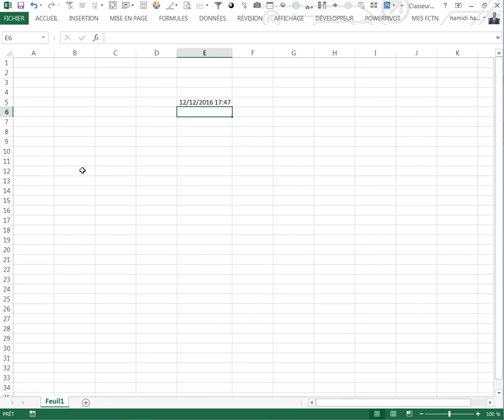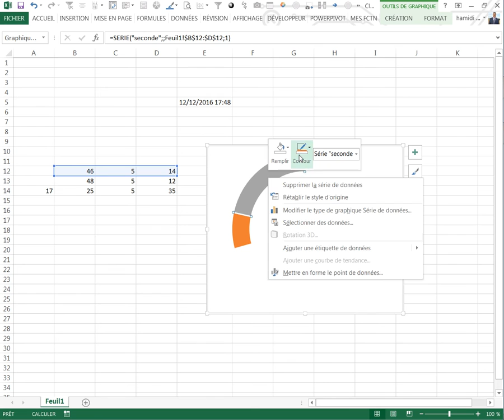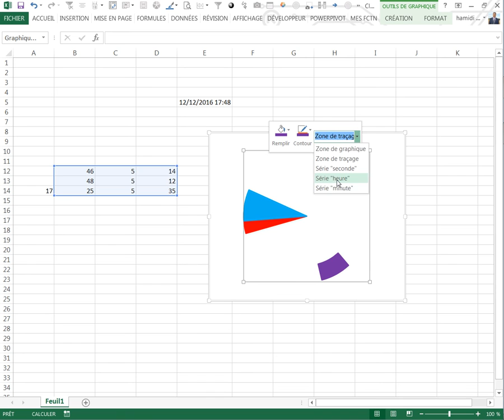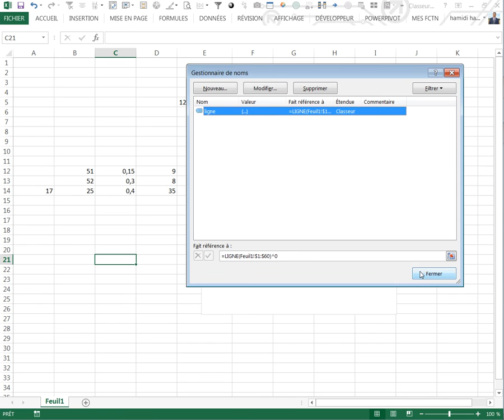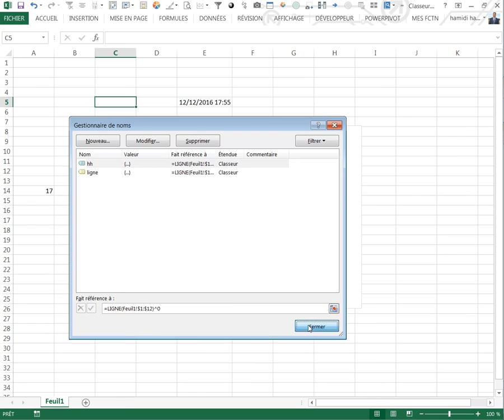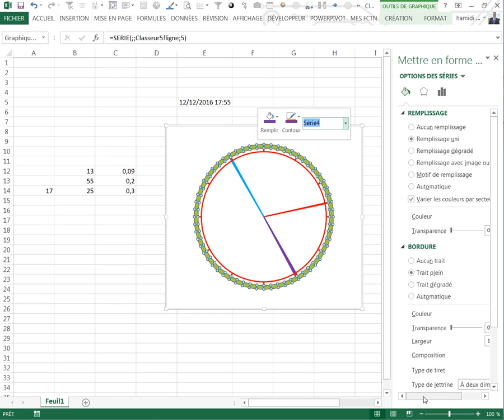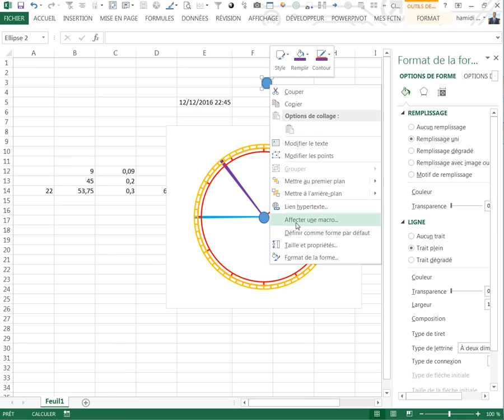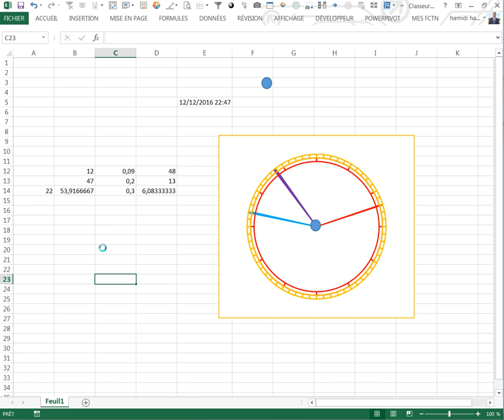Comment concevoir une horloge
très très facile :Comment Concevoir une horloge sur excel